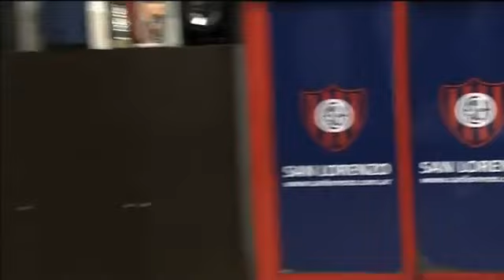San Lorenzo 0 - 1 Newell`s - Torneo Final 2013 - Fecha 7 (previa)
FORMACIONES:

San Lorenzo: Pablo Migliore; Gonzalo Prósperi, Pablo Alvarado, Santiago Gentiletti, Walter Kannemann; Juan Mercier, Enzo Kalinski; Julio Buffarini, Alan Ruiz, Franco Jara; y Denis Stracqualursi. DT: Juan Antonio Pizzi.

Newell's: Nahuel Guzmán; Enzo Beloso, Santiago Vergini, Gabriel Heinze, Milton Casco; Pablo Pérez, Hernán Villalba, Rinaldo Cruzado; Víctor Figueroa, Ignacio Scocco y Maximiliano Rodríguez. DT: Gerardo Martino.

Gol: 36' PT Maximiliano Rodríguez (NOB)

AMONESTADOS:
16' PT Pablo Pérez (NOB); 30' PT Enzo Kalinski (SL) ; 14' ST Pablo Alvarado (SL), 40' ST Julio Buffarini (SL).

Cambios:
8' ST Ignacio Piatti por Alan Ruiz (SL); 17'ST Lucas Bernardi por Rinaldo Cruzado (NOB); 22' ST Ángel Correa por Enzo Kalinski (SL); 28' ST Martín Tonso por Víctor Figueroa (NOB); 38' ST Fabián Bordagaray por Walter Kannemann (SL); 39' ST Maximiliano Urruti por Ignacio Scocco (NOB).

Estadio: Pedro Bidegain

Árbitro: Néstor Pitana